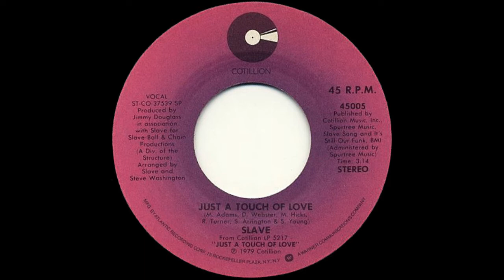ISRAELITES:Slave - Just A Touch Of Love 1979 {Extended Version}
Slave - Just A Touch Of Love 1979 {Extended Version}